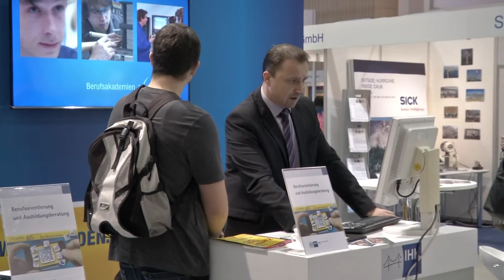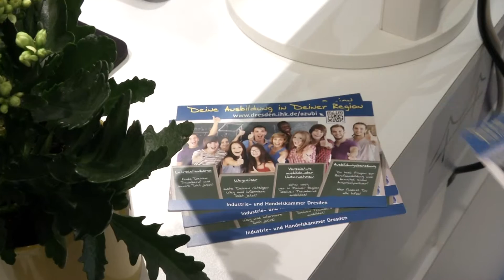Messe KarriereStart 2016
Erstmals lockten über 450 Aussteller rund 33.000 interessierte Besucher zur erfolgreichsten Bildungs-Messe in Sachsen – der Dresdner KarriereStart. Ob Erstausbildung oder Studium, berufliche Weiterbildung und Wege in die Selbständigkeit – Das Angebot der Aussteller war wieder breit gefächert.
Berufsorientierung ist ein wichtiges Instrument für junge Menschen. Sinnvoll ist es, sich schon frühzeitig Gedanken zu machen, was man später mal für einen Beruf ausüben möchte. Dies ist eine der wichtigsten Entscheidungen für das spätere Leben und so ein Prozess benötigt viel Zeit. Mit genügend Spielraum ausgestattet,  können die jungen Leute  in verschiedene Branchen hineinschnuppern und feststellen ob eine Übereinstimmung mit den eigenen Interessen und Neigungen vorliegt. Der Berufseinstieg soll schließlich auch Freude machen. An zahlreichen Ständen konnten die Besucher mit den Azubis ins Gespräch kommen und ihnen bei ihrer Arbeit über die Schulter schauen.

Die IHK zeigt hohes Engagement bei der Berufsorientierung. So wird z.B. allgemeinbildenden Schulen Unterstützung in Form von Schulpartnerschaften mit den umliegenden Ausbildungsbetrieben angeboten, damit der Prozess der Orientierung kontinuierlich von statten gehen kann.

Der neue Besucher- und Ausstellerrekord macht deutlich, dass sich die KarriereStart zu Sachsens wichtigster Veranstaltung der Berufsorientierung etabliert hat.